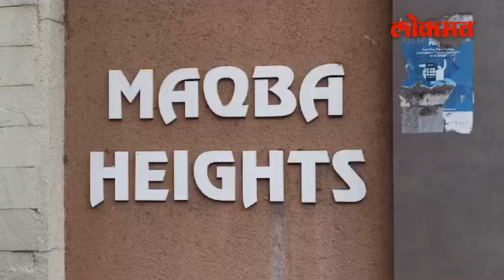वाय सुरक्षा असतानाही बाबा सिद्दीकींची हत्या, कारण समोर? | Baba Siddique Shot Dead in Mumbai | AC3